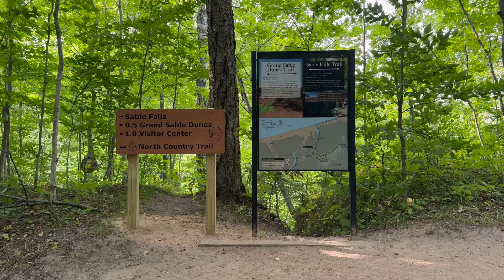Sable Falls & Grand Sable Dunes September 10 2024